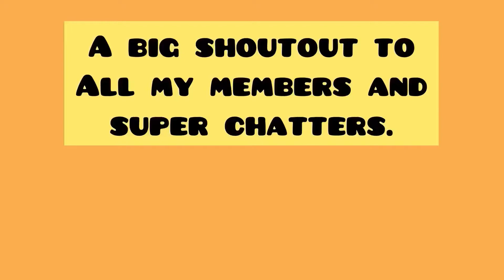Stir Fry Vegetables With Pork Belly | Lanie’s Kitchen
Just simply cooking a Stir Fry Vegetables with pork and I cook without measuring the ingredients.